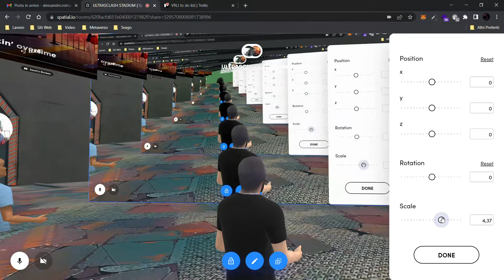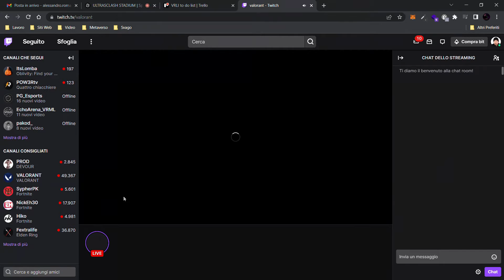Streaming tests in Spatial - Ultraspace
In this video we tried to stream twitch and youtube videos inside the Hub from the game Ultrasclash V.
This place is available on Spatial and could be used to stream concerts, meet other people and chill.